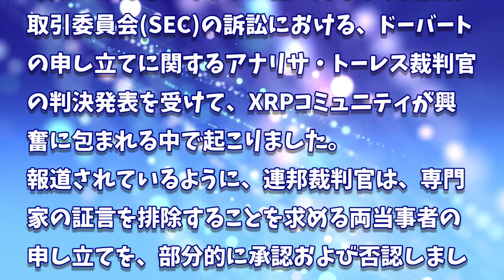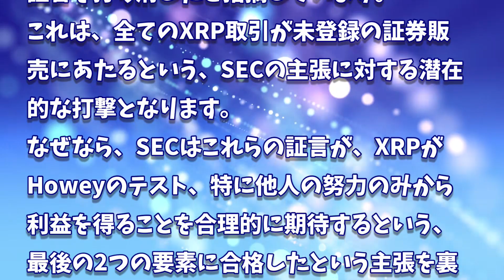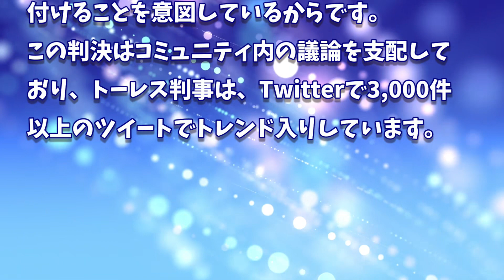［20230308］リップル訴訟の最新の判決を受けて価格が急騰【仮想通貨・暗号資産】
2022年、2025年、2030年のADA価格予測｜カルダノは優良投資案件です